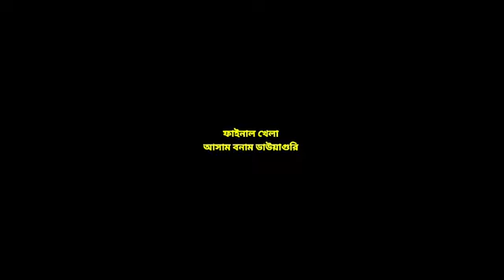fainal khela/mannan,rohim,Moinul, challenge/2023 ha dudu khela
ha dudu khela খাপাইডাঙ্গা বনাম ডাউয়াগুড়ি।Part-1 local ha dudu khela

follow করুন আমাদের ইউটিউব চ্যানেল।

1.kabaddi game
2.asian games 2023,
3.kabaddi game in nepal,
4.south asian games 2023 india vs srilanka,
5.south asian games 2023,
6.live south asian games 2023 kabaddi final,
7.south asian games,
8.south asian games 2023 nepal,
9.india vs srilanka kabaddi final south asian games 2023,
10.south asian games 2023 kabaddi final match highlights,
11.games in nepal,interesting games,
12.kabadi india 2023,
13.india kabaddi 2023,
14.south asian games 2023,kabaddi final india vs srilanka highlights,
15.asia kabaddi tournament 2023,
16.2022 kabaddi,